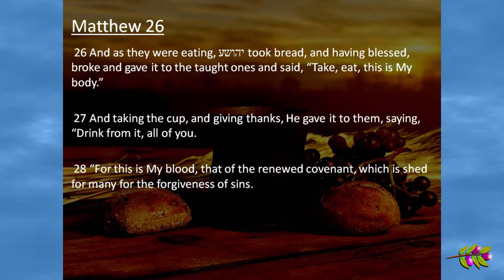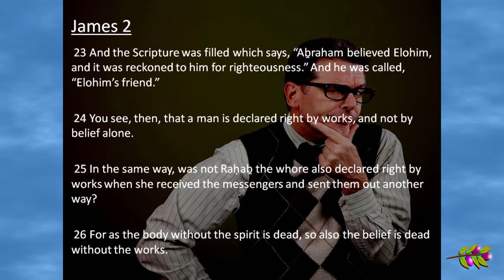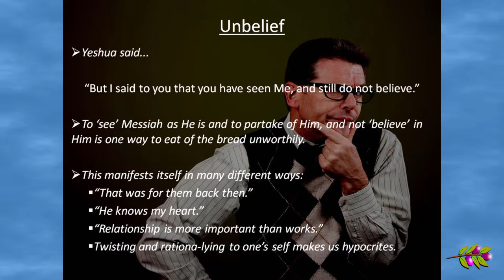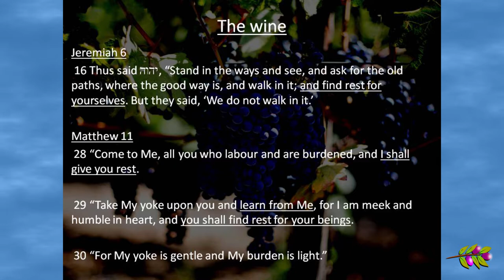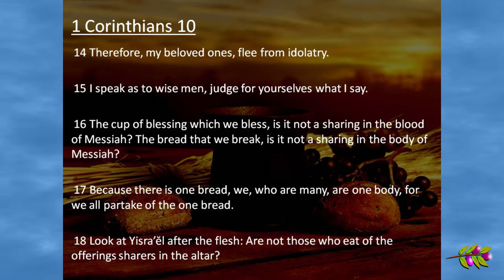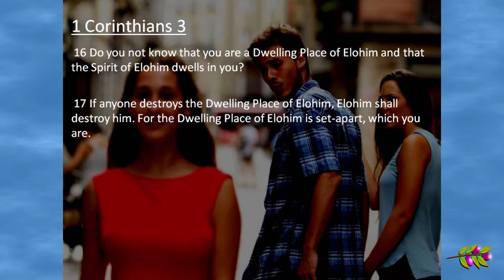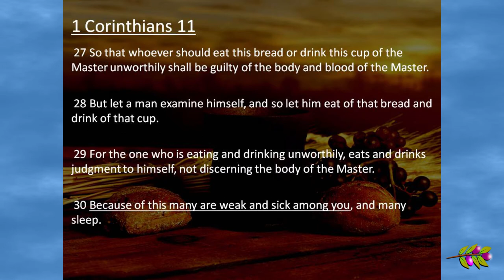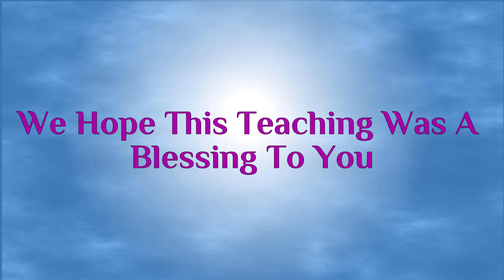The Bread and the Wine: A Deeper Understanding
Due to this teaching being on day one of Unleavened Bread, we look deeper into the topic of the bread and the wine. More specifically, we unpack Paul's words to the Corinthians and ask the question, what does it truly mean to eat of the bread and drink of the cup of Messiah unworthily? Is it simply not being in the right frame of mind, or thinking about it hard enough? Or is there a much deeper meaning that Paul was trying to convey to the assembly?